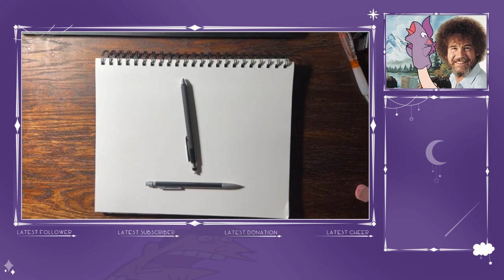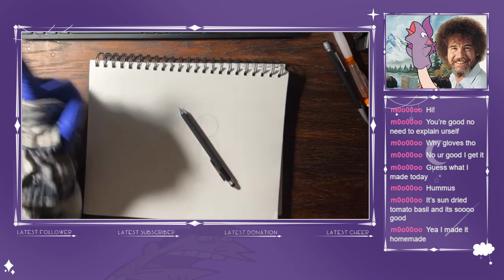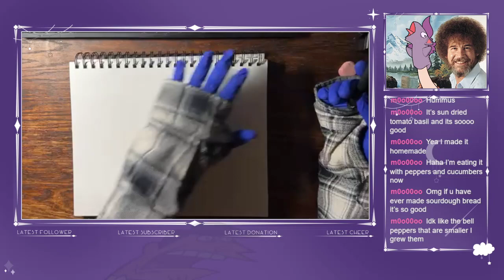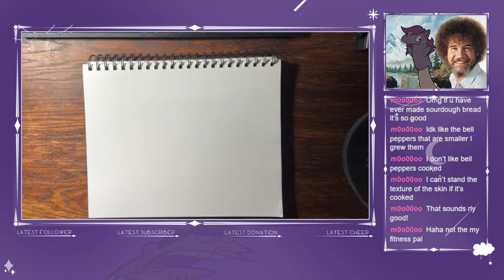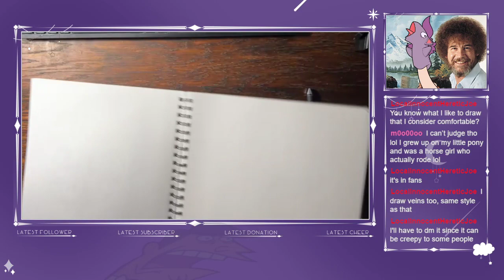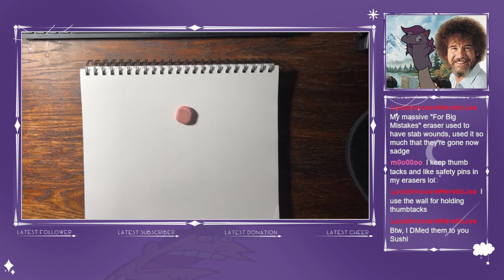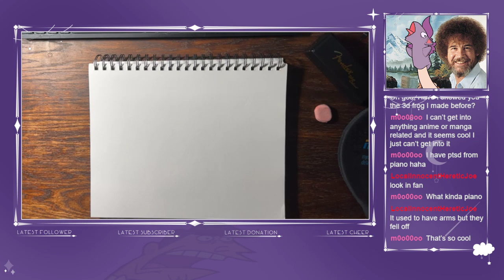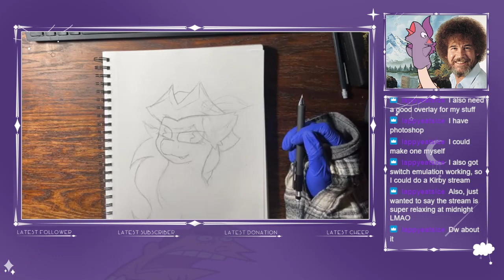PRACTICING ACTION LINES???? I think